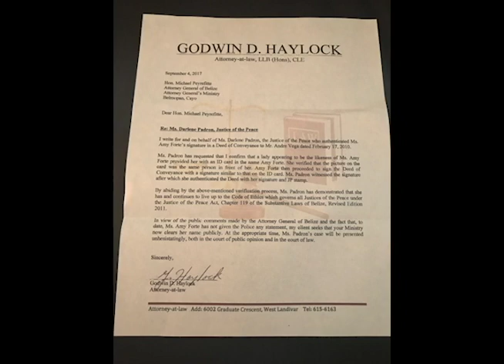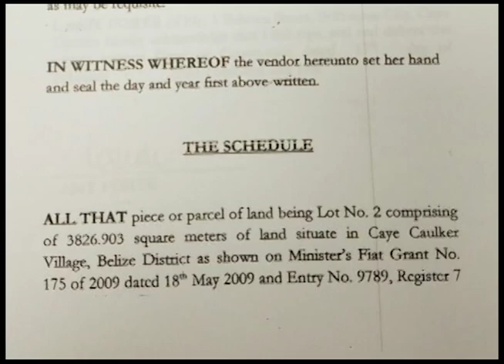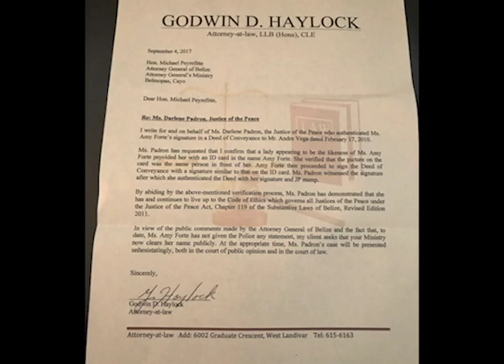JP Darlene Padron Insists that Amy Forte Signed Documents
Did purported titleholder Amy Forte lie to Prime Minister Barrow and the media about the fraudulent use of her signature in the latest Andre Vega land scandal?  And how would she benefit from being untruthful? It’s a fluid situation that has many baffled, including Attorney General Michael Peyrefitte who is in receipt of a letter from attorney Godwin Haylock.  He represents embattled Justice of the Peace Darlene Padron whose signature and stamp are affixed to the deed of conveyance which formally transfers the title for the property in question on Caye Caulker to the son of Gaspar Vega, the former Minister of Natural Resources.  Last week, Forte, through her legal representative, wrote to PM Barrow, who is now the substantive Minister of Natural Resources, stating that her signature was forged on that document.  She went as far as saying that a handwriting expert was called in to verify that the signed name was indeed falsified.  Tonight, we have also received a copy of the letter sent to AG Peyrefitte in which Padron is claiming, in no uncertain terms, that Forte appeared in person in February 2010 to sign the deed of conveyance.  So it’s Forte’s word against Padron, and the Attorney General, who is charged with investigating the conduct of the Justice of the Peace, is left to hang in the balance.  This evening, we spoke with AG Peyrefitte and he told us that Forte and her attorney, Deshawn Arzu-Torres, are essentially both non-cooperative in the investigation.